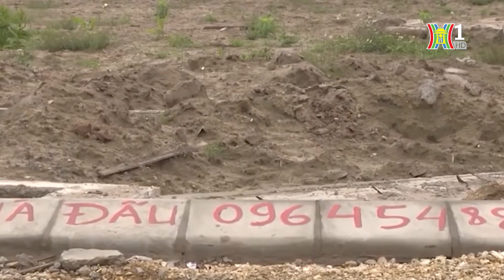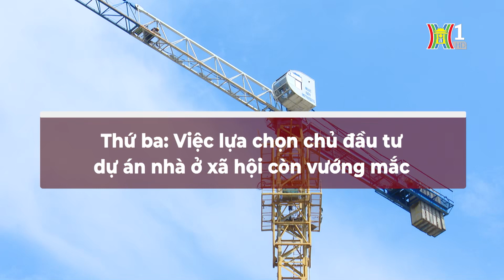Bản tin Nhà đất và đầu tư | 15/11/2023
Thị trường đất nền dần phục hồi; Nguồn cung căn hộ Hà Nội thấp nhất một thập kỷ; Cần thêm ưu đãi để thu hút doanh nghiệp xây nhà xã hội... là một số nội dung đáng chú ý trong Bản tin hôm nay.